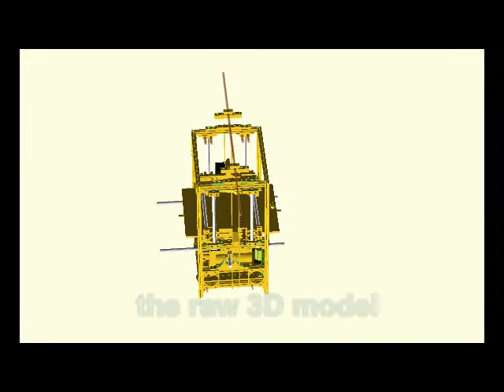2PrintBeta - BetaProtoMobile - a mobile stand-alone 3D printer prototype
The latest project of 2PrintBeta: A mobile 3D printer with batteries!
This are the first images of the first movement tests of this prototype.